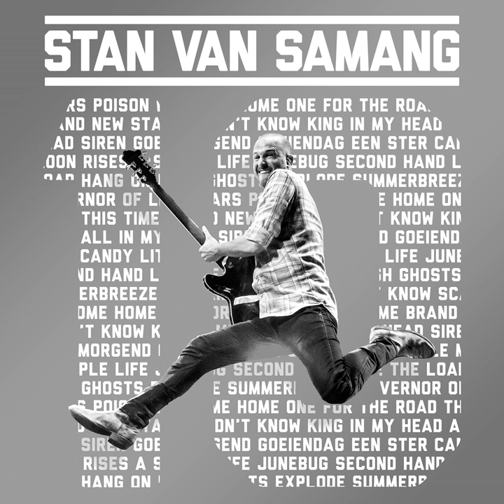Welcome Home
Welcome Home · Stan Van Samang

10

Associated  Performer, Vocalist: Stan Van Samang
Associated  Performer, Background  Vocalist: Jody Pijper
Associated  Performer, Background  Vocalist: Lodewijk Van Gorp
Associated  Performer, Bass ( Vocal): Michel Van Schie
Associated  Performer, Guitar, Keyboards, Recording  Arranger, Programmer, Producer: Eric Melaerts
Associated  Performer, Piano, Keyboards: Steve Willaert
Associated  Performer, Drums: Marc Bonne
Programmer: Guus Fluit
Studio  Personnel, Mixer: Djoum
Studio  Personnel, Mastering  Engineer: Darcy Proper
Composer  Lyricist: Stan Van Samang
Composer  Lyricist: Vincent Pierins
Composer  Lyricist: B J Scott